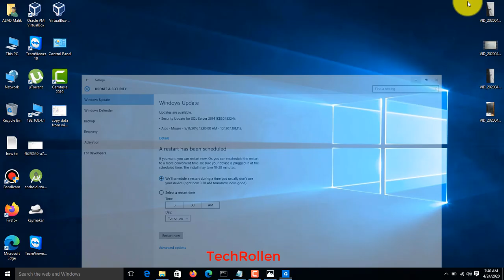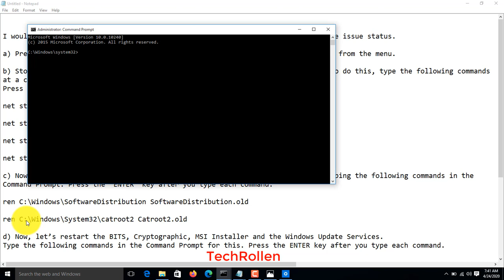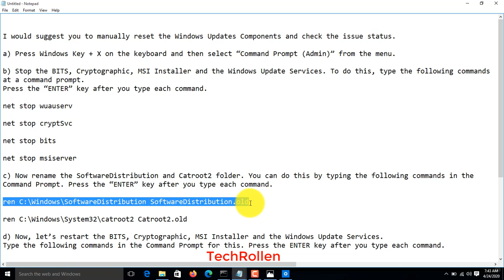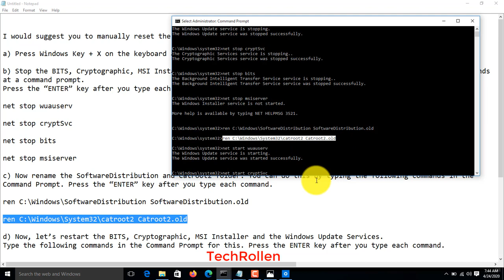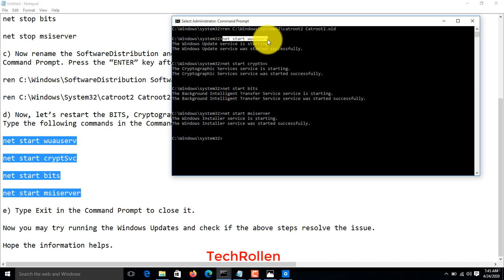How to fix windows 10 update error 100% working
Easy and Quick way to fix windows 10 update error just in 5 minutes. Just stop and start windows update services.

I would suggest you to manually reset the Windows Updates Components and check the issue status of windows update problem of following errors 0x80070422, 0x80072ee7, 0x8024a105,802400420

a) Press Windows Key + X on the keyboard and then select “Command Prompt (Admin)” from the menu.

b) Stop the BITS, Cryptographic, MSI Installer and the Windows Update Services. To do this, type the following commands
at a command prompt.
Press the “ENTER” key after you type each command.

c) Now rename the SoftwareDistribution and Catroot2 folder. You can do this by typing the following commands in the
Command Prompt. Press the “ENTER” key after you type each command.

d) Now, let’s restart the BITS, Cryptographic, MSI Installer and the Windows Update Services.
Type the following commands in the Command Prompt for this. Press the ENTER key after you type each command.

e) Type Exit in the Command Prompt to close it.

Now you may try running the Windows Updates and check if the above steps resolve the issue.

Hope the information helps.